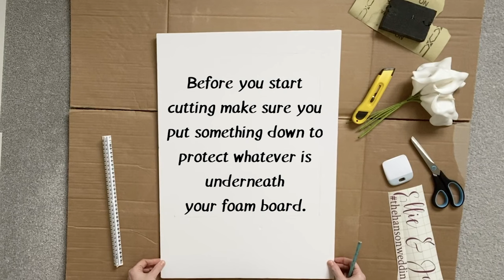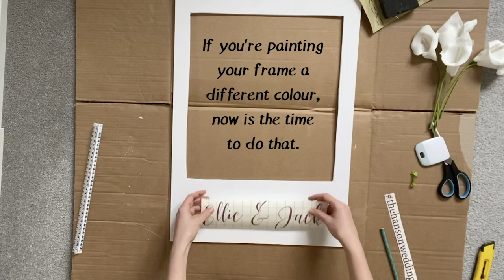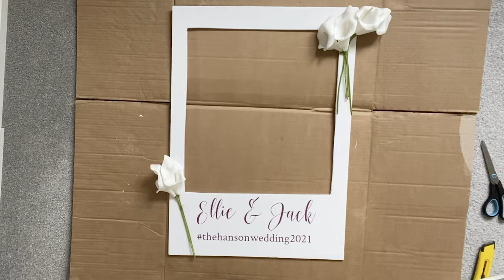HOW TO: Make your own DIY Photobooth Frame (For Weddings, Baby Shower, Bridal Shower, Hen Do, Party)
Make your very own custom photo booth frame for your guests to use at your next big event. It couldn't be easier!

USED IN THIS VIDEO:

Foam Board
Craft Knife
Pencil & Ruler
Fake Flowers